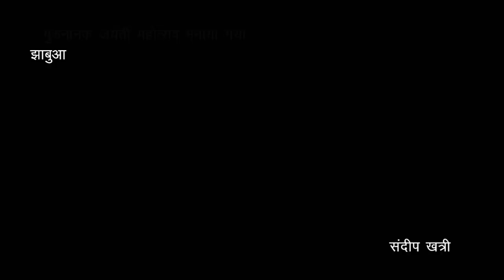गुरुनानक जयंती महोत्सव मनाया गया